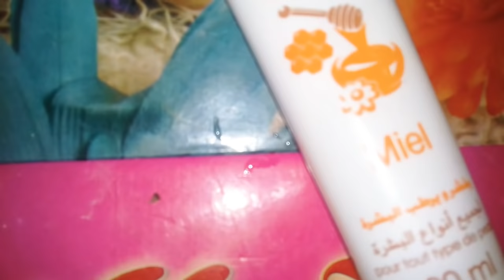اتحداكي ان لم تبيض هده الوصفه وجهك كله ورقبتك في دقائق /كانك بياض الثلج ادهش العالم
جيتكم  بفيديو على  تبيض ترطيب  البشره وتبيض البشره
خلطه الصابونيه العجيبه لتوحيد البشره
اجعلي جسمك ناعم   ارطب
لاتخجلي برقبتك وساقيك تبيض المناطق  الجافة  تبيض المنطقه حساسه  والمؤخرة
اجعلي جسمك موحد اللون